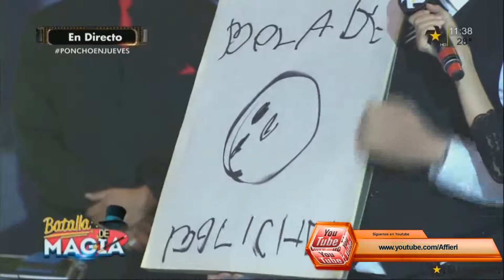2016-04-28 - Nuevamente la ilusión con la bola de boliche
Una triste noticia, este es el último video que podré grabar en el programa de "Poncho en Jueves" que fue el debut y despedida ya que por motivos de trabajo estaré muy ocupado en este mes de mayo.

Espero les haya gustado mucho mi participación durante Enero a Abril, de todo corazón :)